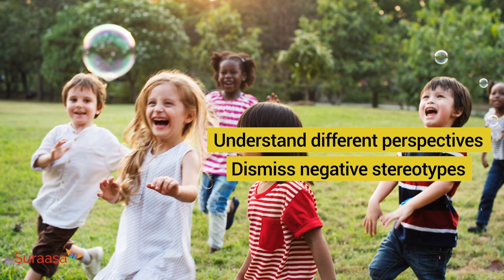Understanding Multiculturalism: What and Why?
Classrooms have learners that belong to diverse cultures. These are the learners who speak different languages, have different beliefs, values and behaviours. These learners learn various things in such an environment. Such Learners are open to accepting different perspectives and tend to dismiss stereotypes. They also respect differences. Through this video, teachers will be able to understand multi-culturalism in the context of diverse classrooms and learners belonging to diverse cultures.